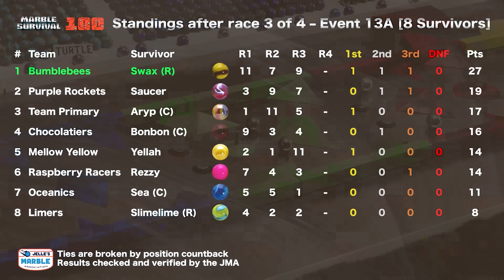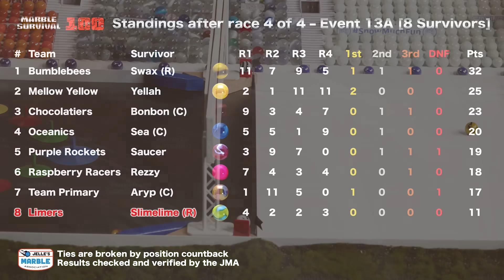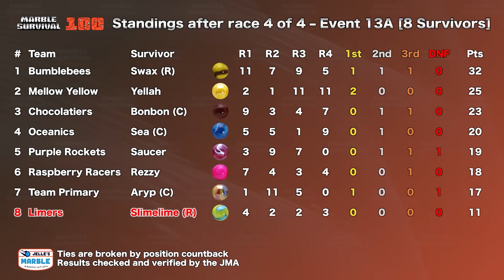Marble Race: Marble Survival 100 - Race 88 ELIMINATION ROUND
Marble Race: Marble Survival 100 - Race 88 with a course with lots of ball bearings and magnets! In this race, one marble will be eliminated.
Now we are approaching the final stages of the Marble Survival 100, with our top 8 marbles reaching this point, who will make it's way to the finish at first? Let's find out!

In this stage, there will be one marble eliminated every 4 races until race 96.